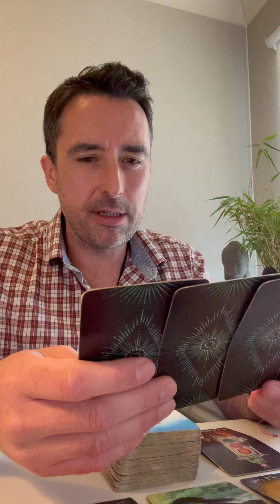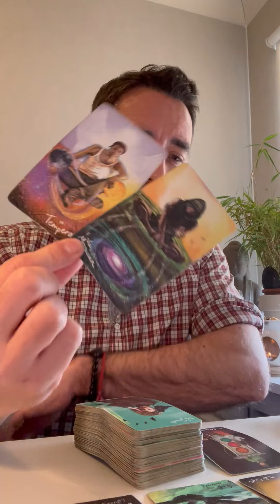Taurus/2nd House May 30th-5th June 2022 **GETTING EXACTLY WHAT YOU MANIFESTED** Tarot Reading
Extended Vimeo reading

** Private Readings **

xxx